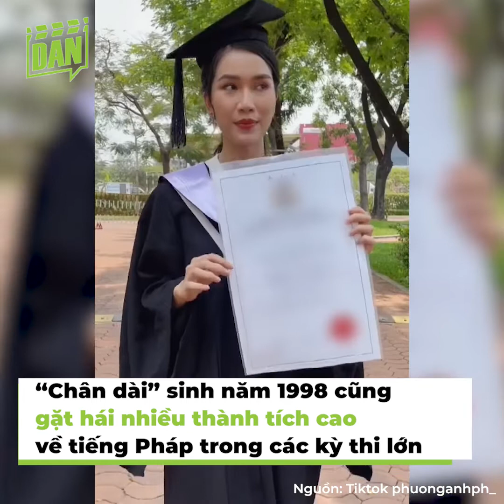Trình tiếng Anh khủng' của các Hoa - Á hậu: Mai Phương, Bảo Ngọc IELTS tới 8.0 | Bản Tin DANZ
Lương Thùy Linh, Huỳnh Nguyễn Mai Phương, Lê Nguyễn Bảo Ngọc... là những nàng Hoa hậu, Á hậu sở hữu trình độ tiếng Anh "đỉnh của chóp", có thành tích IELTS khá cao khiến nhiều người ao ước, ngưỡng mộ.